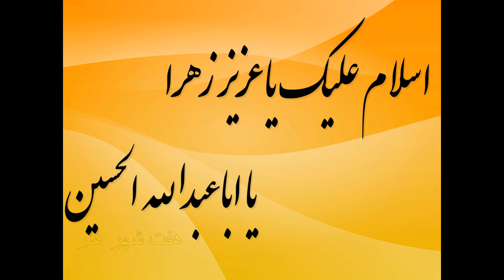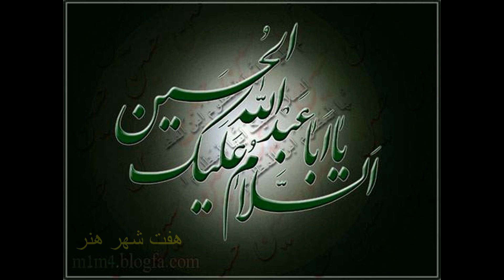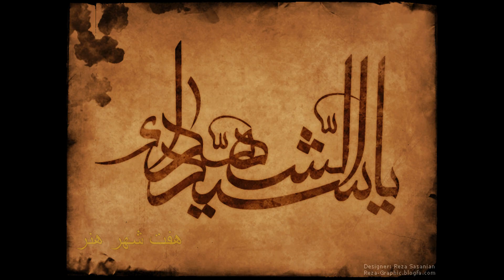شام غریبان - مهدی یغمایی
برای دیدن ویدیوهایی مانند این در صفحه ما عضو شوید

امشب به صحرا بی کفن
جسم شهیدان است / شام غریبان است
امشب نوای کودکان
بر بام کیوان است /شام غریبان است
امشب به دشت کربلا / نالان یتیمان اند،تا صبحو گریان اند
امشب به روی کشته ها ، در ناله مرغان اند
چون نی در فغانند
در غربت اجسادشان
عالم پریشان است / شام غریبان است
امشب عیال مصطفی،در گوشه ی صحرا / بی منزل و معوا
اموالشان تاراج کین / از فرقه ی اعداء
ای آه و واویلا ...
آل علی ویران نشین
اندر بیابان است / شام غریبان است